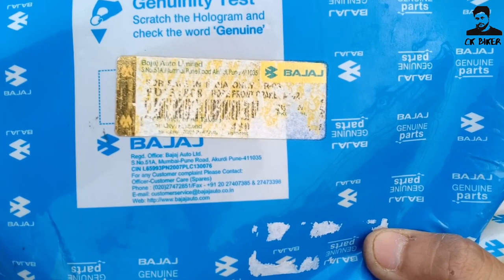Disc brake Repair ||Avenger all bikes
Product Wep side

Disc Brake Hose Avenger(Front) Rs-461
Brake Oil Rs-65